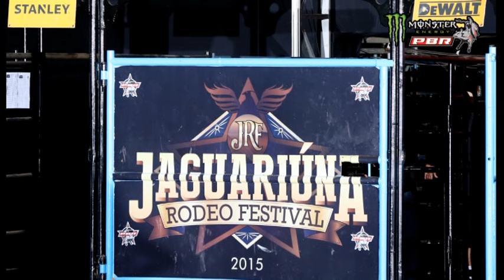PBR Agora Jaguariuna